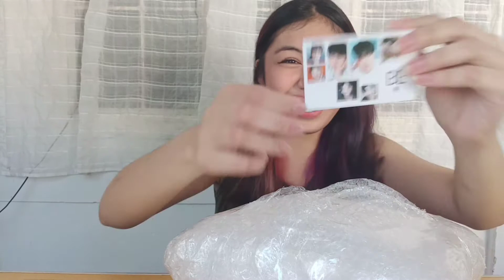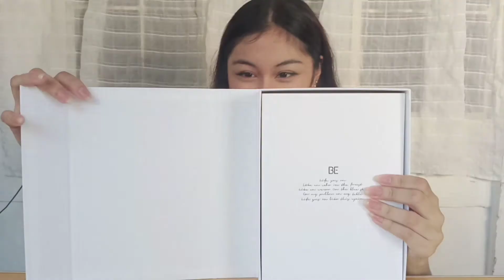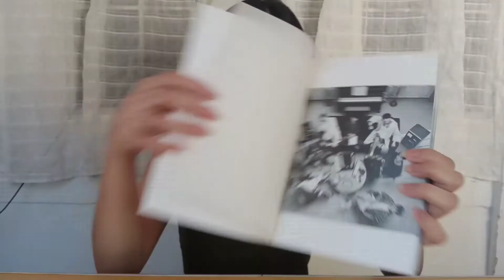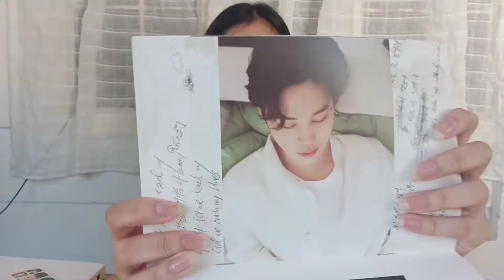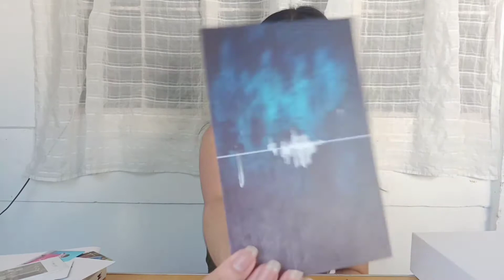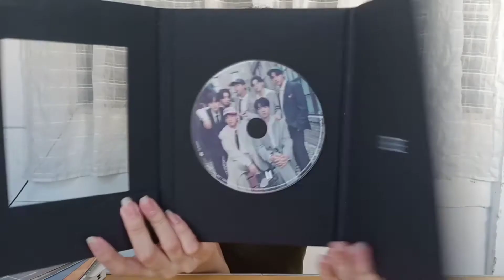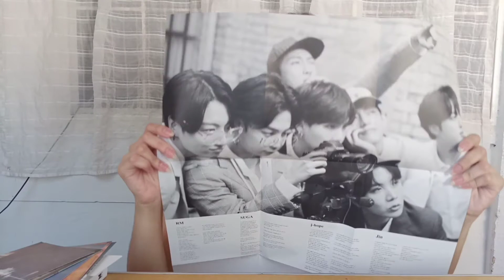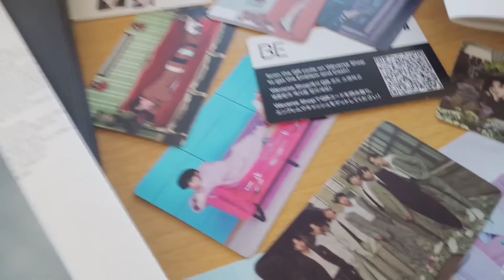unboxing BTS BE Deluxe album ♡･ﾟ✧*:･ﾟ♡